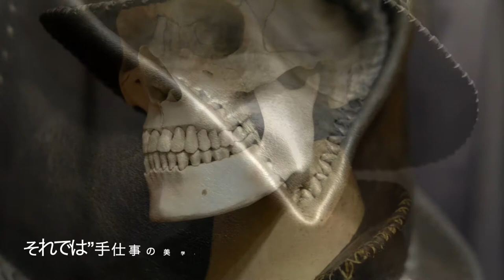ショートブリム レザーハット【BAL-HAT Black Horse Pull Up】/Bobby Art Leather ボビーアートレザー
▼レザーハットの作品集はコチラ▼